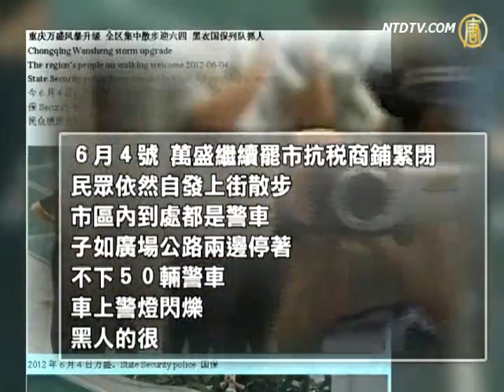万盛风暴升级 市民称坚持即胜利【中国热点视频】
【中国热点视频_勁news_presents】 18 万盛风暴升级　市民称坚持即胜利
一群善良民眾的"300手印"事件，聯名為法輪功請願也是令人感動

不少中国大陆以及自由地区的朋友，因为听了中国共产党铺天盖地对法轮功的造谣，因此一直被欺卝，相信法轮功是不好的。法轮大法是正法，是使全世界超过一亿人身心受益的佛家­上乘修炼大法。
以下是明慧网 ) 制作的一系列法轮功的真相影片，看了之后，您会发现原来世界上有这么好的功法，已经有这么多人在修炼，而且很多很多都是各个领域，有好几个博士学位的高级知识份子。

第一集 【走出政治走入修炼】由中国大陆原公安部高级官员叶浩先生讲述自己所理解的修炼及法轮大法究竟是什么。 叶浩先生拥有8个以上的专业，修炼大法20年。

第二集【平凡不平凡】讲述由一位中国科技大学物理系的毕业生杨育民介绍自己为何修炼法轮功。

第三集【从西方到东方】的受访者是北京大学物理系的优秀毕业生Kevin，讲述自己修炼法轮功的心路历程。

第四集【布罗迪的幸福之源】出生于律师之家，父母亲都是律师，现在纽约经营软件公司的一位白人青年布罗迪介绍自己所知道的法轮功。

明慧焦点是明慧网制 作的电视节目

竭诚欢迎大家观赏、推荐。目的不是要大家也来学炼法轮功，因为佛家是讲缘份的，一切都是随缘。真正的原因是希望大家看了之后，对法轮功有一个正面，正确的理解，不要被中共­谎言欺卝，而误解法轮功。中共对神佛犯下滔天大罪，神有一天一定会惩罚它，但是那些因为听信谎言而无知地也对法轮功不好的朋友，就会无意当中成为帮凶而跟着中国更产党灭亡­。

2012年是众多预言灾难的日子，那是对不好的生命，对选择善良的人们是没影响的，所以选择善良或邪恶就至关重要。看看以下文章，你会知道怎么选择